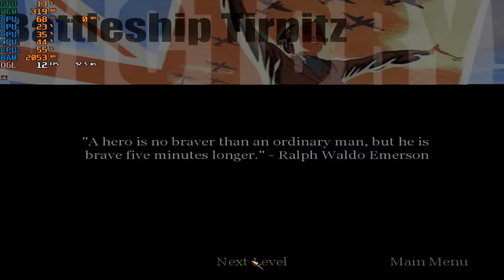Detonado Call Of Duty 1 #13 Invasão E Balaço !GMA#